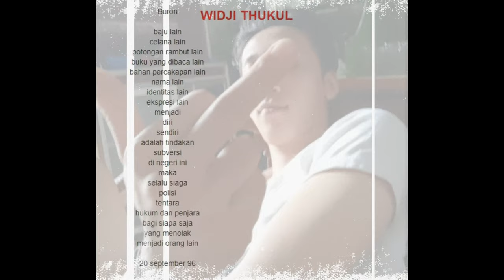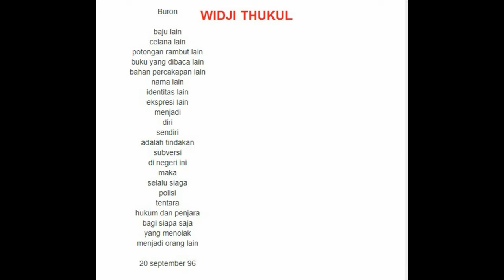WIDJI THUKUL - BURON - COVER WITH T.i.o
TUHAN BERI KITA SUARA ...
DIAM MELIHAT KEJAHATAN ...
SUDAH MENGHINANYA ..!!!